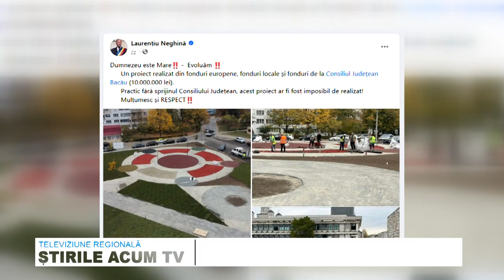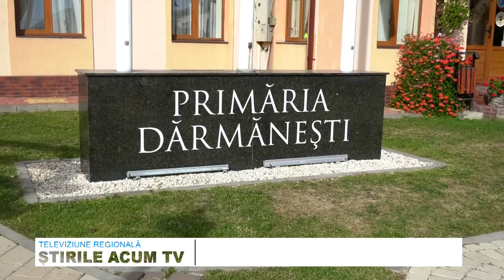STIRILE ACUM TV | 31.10-01.11.2023